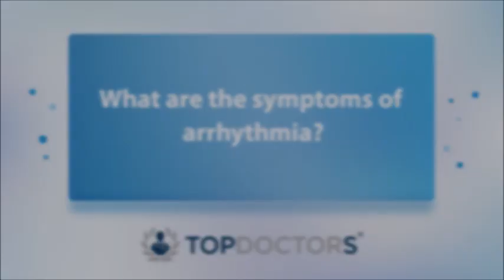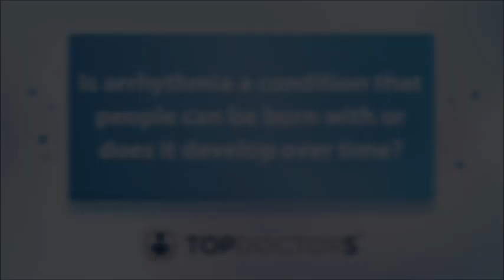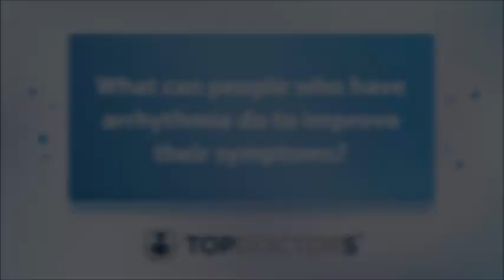How to identify an arrhythmia and how it can be treated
Leading consultant cardiologist, Dr Fu Siong Ng explains what arrhythmia is, what causes it, how it can be treated, and how the symptoms can be managed.

If you are experiencing some of the signs of arrhythmia, and would like to have a consultation with Dr Fu Siong Ng, you can book